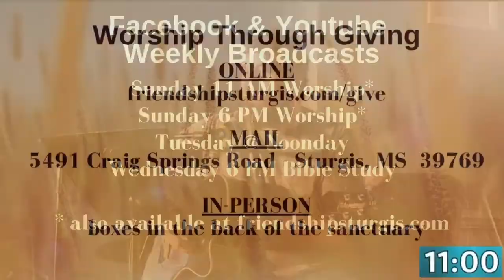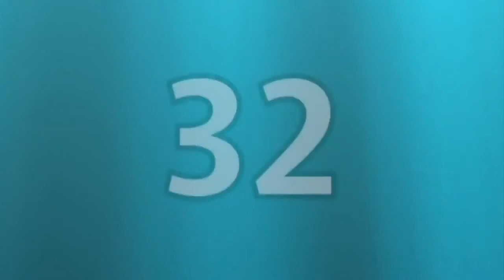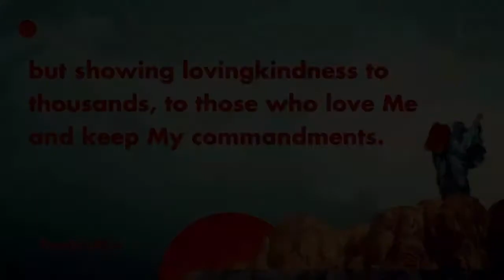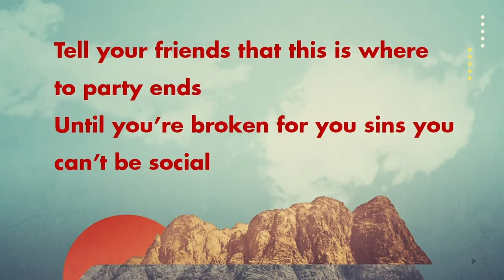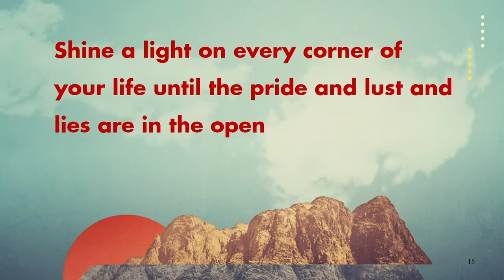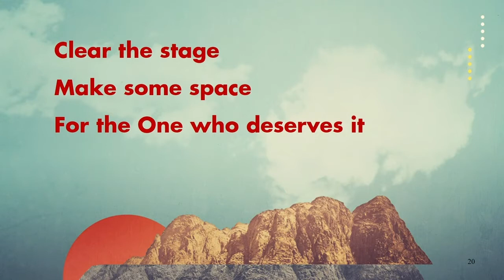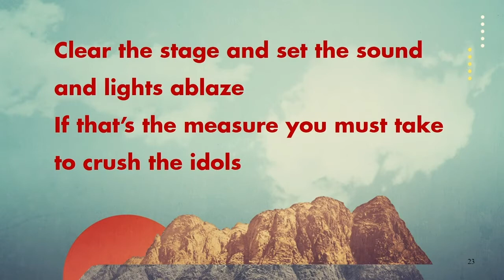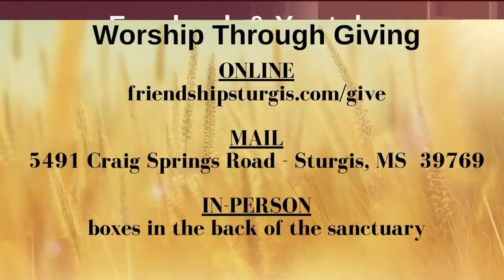Idol Worship: Understanding the Ten Commandments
August 2, 2020 – Exodus 20 - Full Service from Friendship Baptist Church, Sturgis, MS.

CCLI#: 2902454